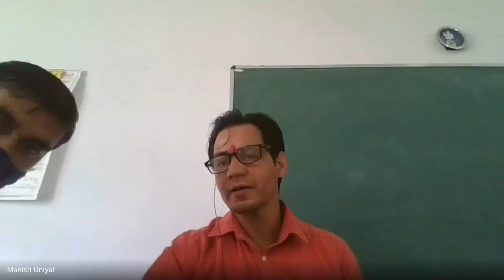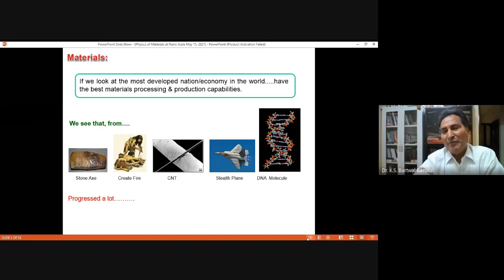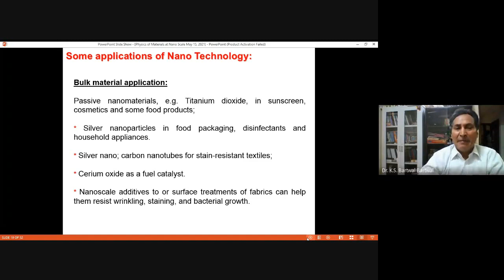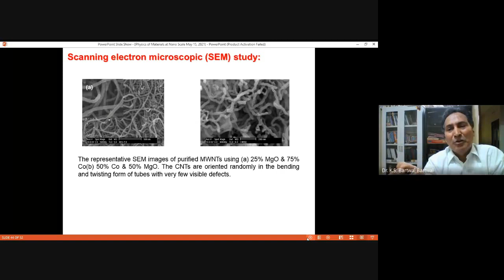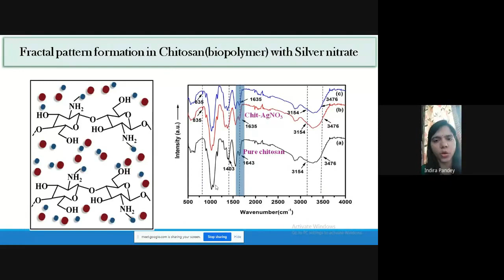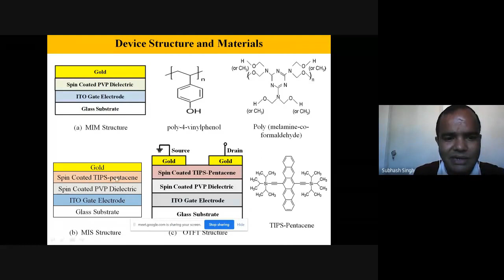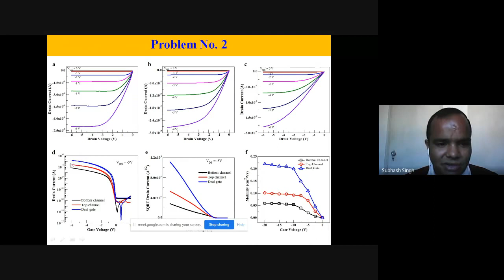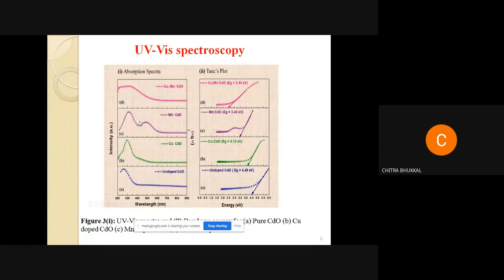International Conference on Recent Advances in Material Science (ICRAMS-21) (2021-05-15) Day 1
International Conference on Recent Advances in Material Science (ICRAMS-21)

Organized by:
Department of Physics
HNBGU
Govt. Degree College, Maldevta

USERC, Dehradun